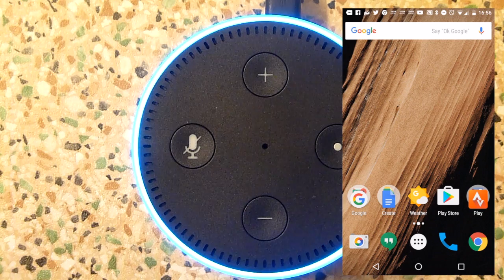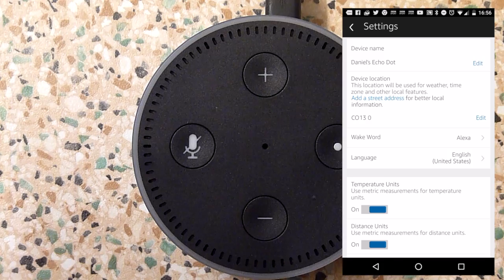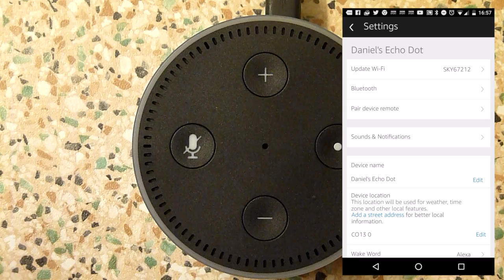Amazon Echo - How to change Alexa's accent & Language. British, Deutsch (German) and USA.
In this video I walk you through changing Alexa's language and accent. You can select between English (United States), English (United Kingdom) and Deutsch.